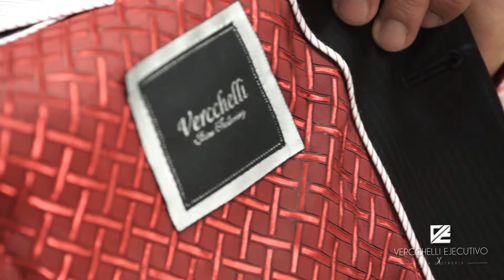Richard Dulanto - Vercchelli EJECUTIVO 2014 ||| Videos De Moda Pierre Dulanto